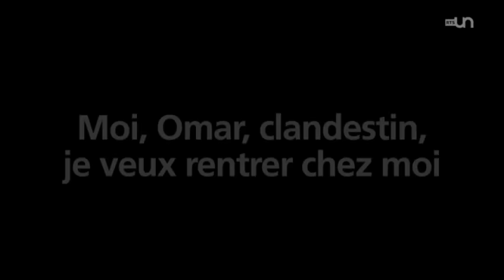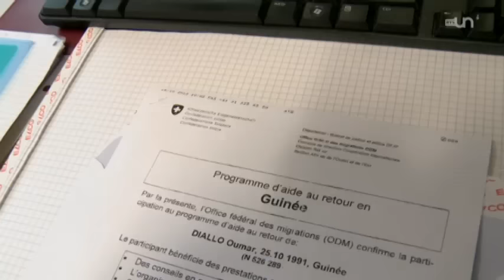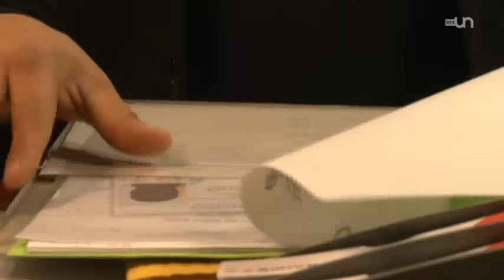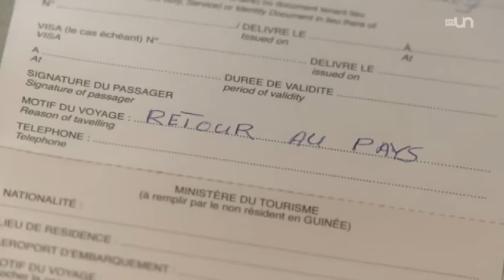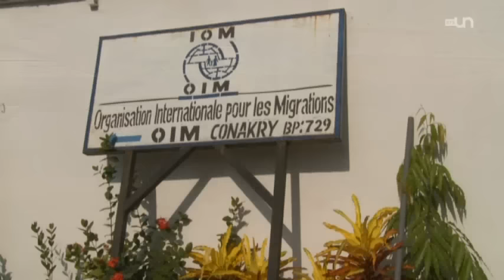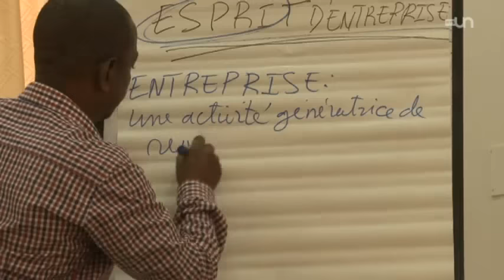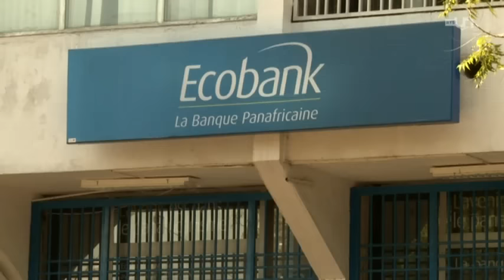Moi, Omar, clandestin, je veux rentrer chez moi